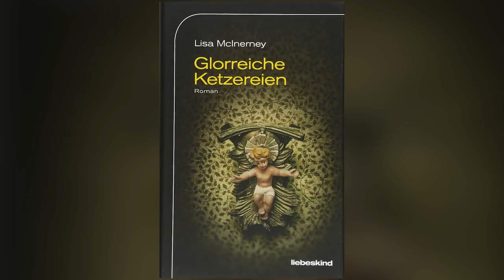Lisa McInerney - ,Glorreiche Ketzereien‘: Irland und die Kirche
Lisa McInerneys ,Glorreiche Ketzereien‘:
Das Buch zu einer finsteren Stunde der katholischen Kirche: Die „Glorreichen Ketzereien“ Lisa McInerneys.
Lisa McInerney (geboren 1981 im County Galway) ist eine irische Schriftstellerin. Sie veröffentlichte 2015 ihren ersten Roman The Glorious Heresies, der 2016 den Baileys Women’s Prize for Fiction erhielt sowie den Desmond Elliott Prize[1] für Debütromane. Eine deutsche Fassung des Romans erschien im Juni 2018 unter dem Titel Glorreiche Ketzereien. Ihr zweiter Roman The Blood Miracles wurde 2018 mit einem Encore Award ausgezeichnet. (Quelle: Wikipedia)